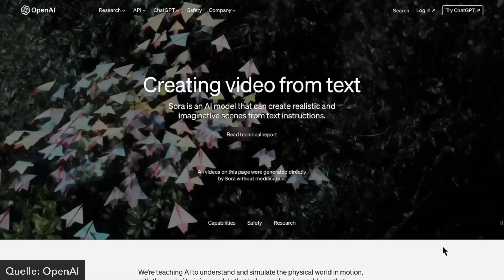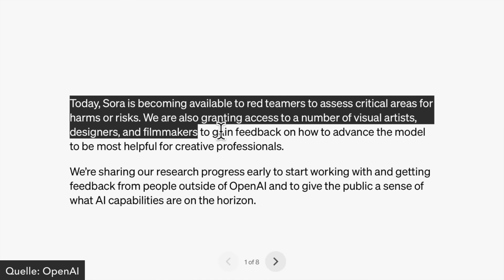DAS KI TOOL DES JAHRES? Sora von OpenAI - ChatGPT Macher stellen Text-to-Video KI Tool vor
Absoluter Hammer von OpenAI! Die Firma hinter ChatGPT stellt mit Sora ein neues Text-to-Video KI-Tool vor, mit dem man aufgrund von Texteingaben fotorealistische Videos erzeugen kann. Von Videos im Stile von Pixar, bis hin zu Drohnenvideos, die aussehen als hätte man sie in Santorini aufgenommen, ist alles möglich. In diesem Video haben wir die wichtigsten News zu dem Tool des Jahres zusammengefasst. Viel Spaß dabei.